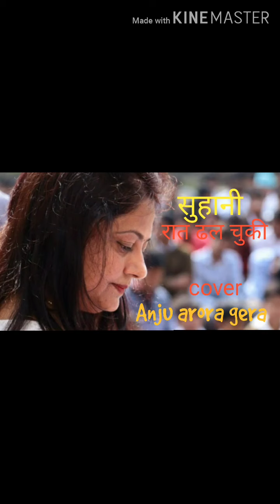सुहानी रात ढल चुकीcover song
Hi guys,
This is my humble effort to sing the song
original credits:
Music Director:Naushad
singer:Mohd rafi
Director:Abdul Rashid Kardar
Lyrics:Shakeel Badayuni
Hope you would like n enjoy
Prayas ek pahal-Anjuarora gera